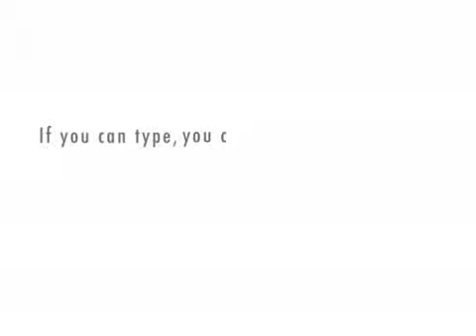Strat Talk: Ultimate Pedal Evil